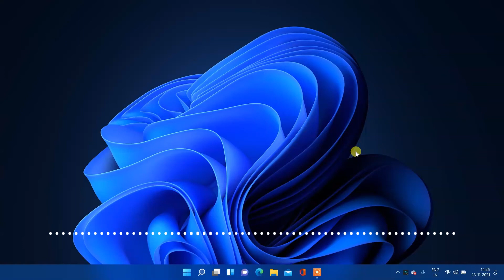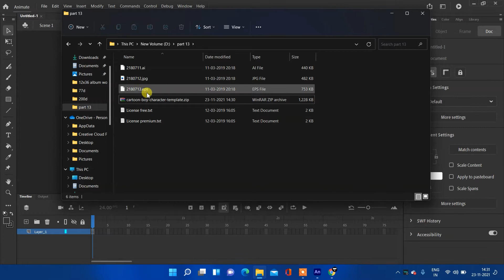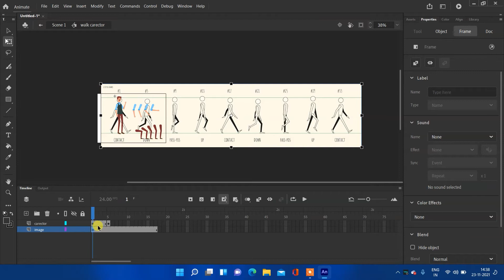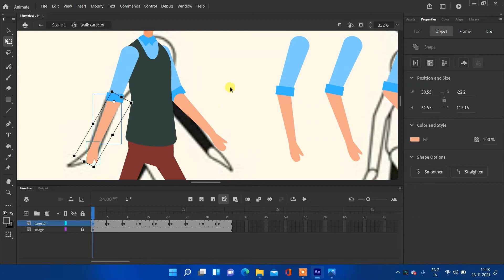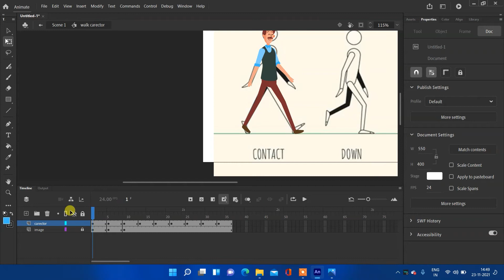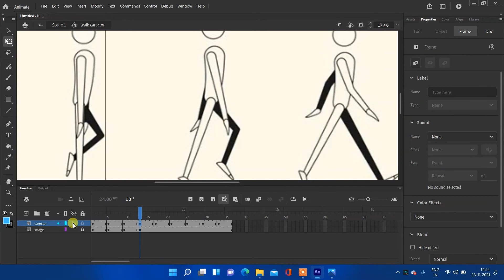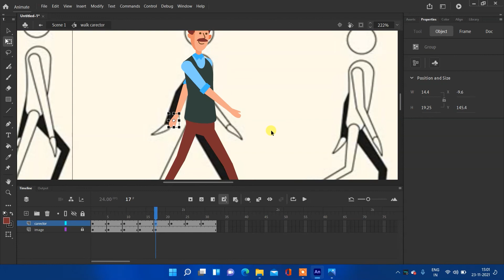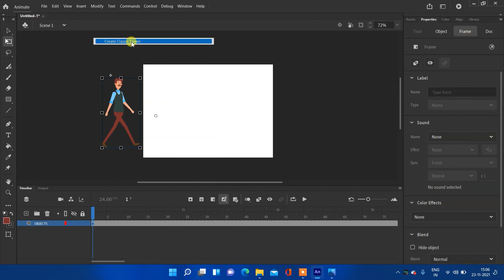Adobe animate tutorial for Beginners | part 13